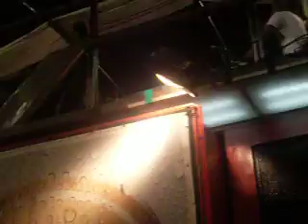lobo mal toda boa